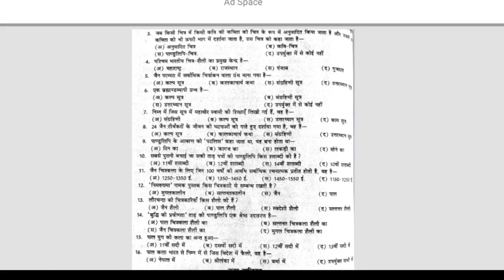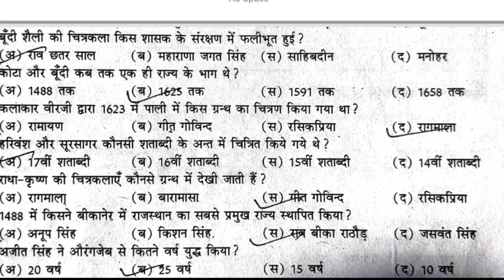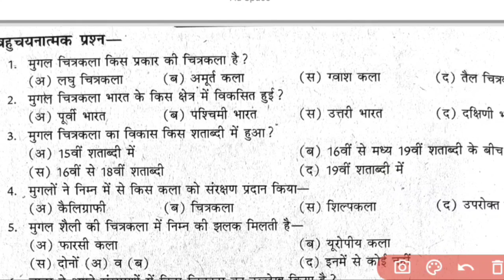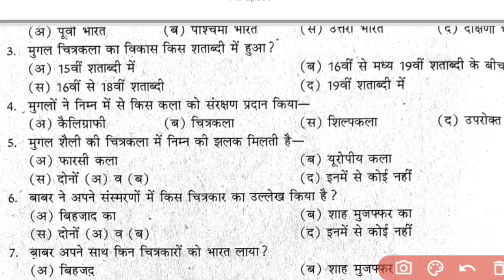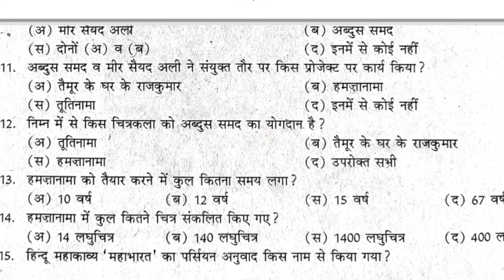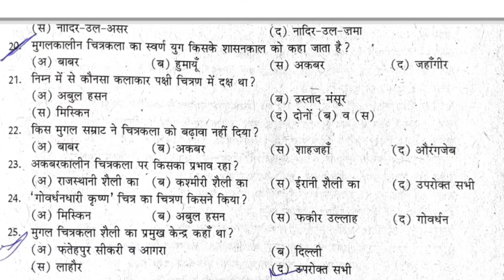कक्षा 12 चित्रकला खण्ड अ महत्वपूर्ण प्रश्न उत्तर 2023 / Class 12 Drawing Modal Paper 2023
Class_12_Chitrakala_Modal_Pape_ 2023
class 12 drawing important question answer 2023
class 12 drawing paper 2023
class 12 chitrakala